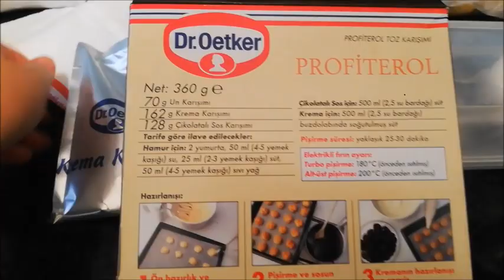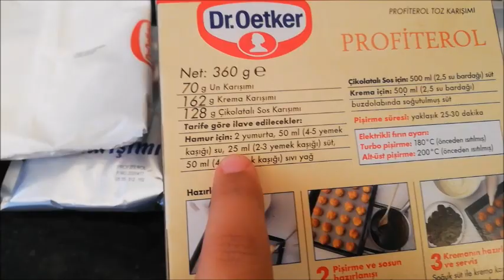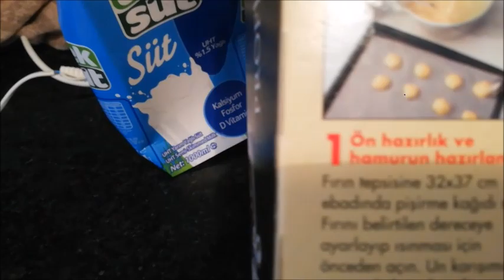EVDE PROFİTEROL YAPIMI-KOLAY PROFİTEROL YAPIMI